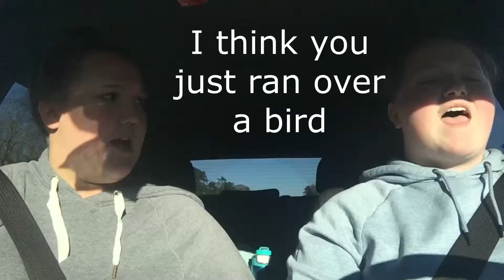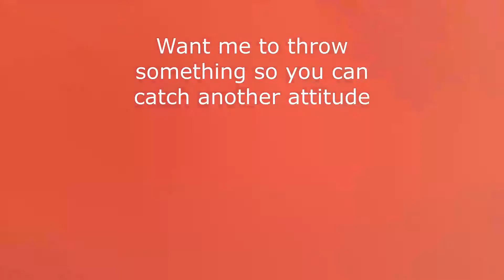Car ride Re edited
Now that I am a little better at editing I decided to give our first video another go. I think you will enjoy!